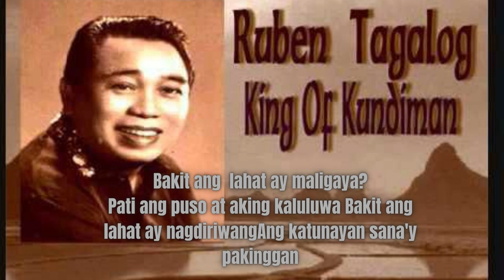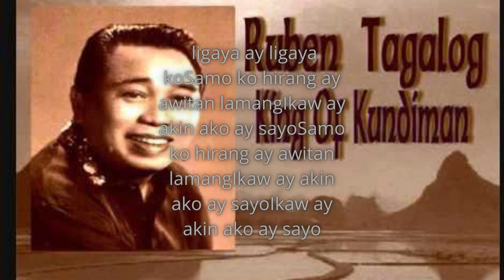Kundiman Ikaw ay akin By Ruben tagalog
hi guys,now this is the lyric video of our king of kundiman,ruben tagalog.